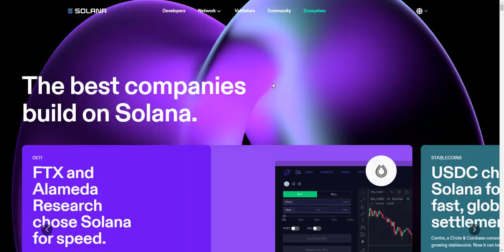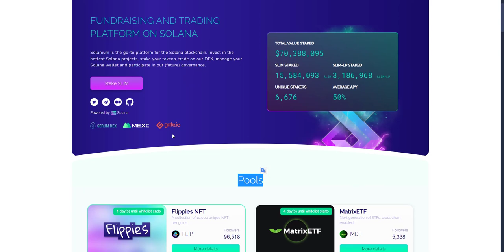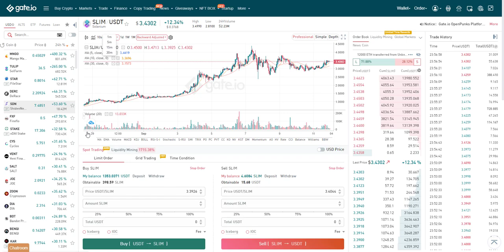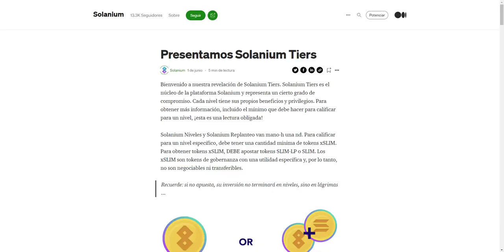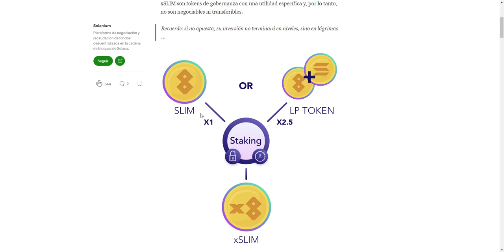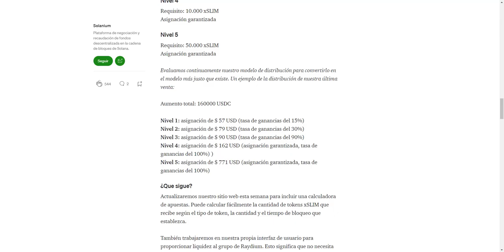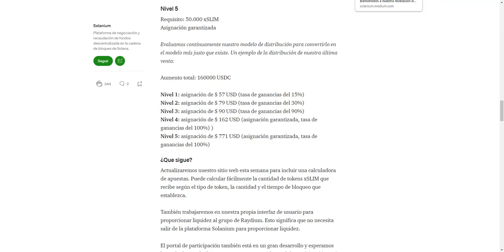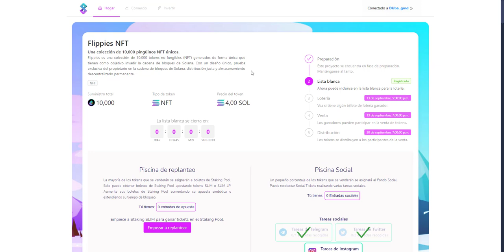🔥🔥SOLANIUM PREVENTA DE NUEVOS TOKENS CON MUCHO POTENCIAL DE CRECIMIENTO🚀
CELSIUS NETWORK EL MEJOR BANCO DE LAS CRIPTOS
🎁GANA 50$ EN BTC DEPOSITANDO 400$ POR 30 DIAS
👉INGRESA ESTE CODIGO: 126529a21
LOS MEJORES EXCHANGES PARA COMPRAR Y VENDER CRIPTOMONEDAS